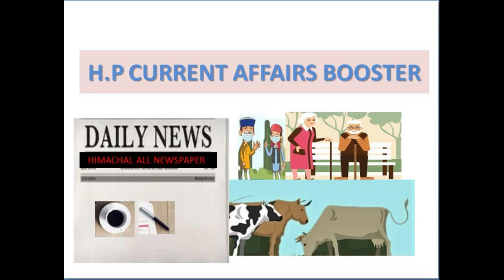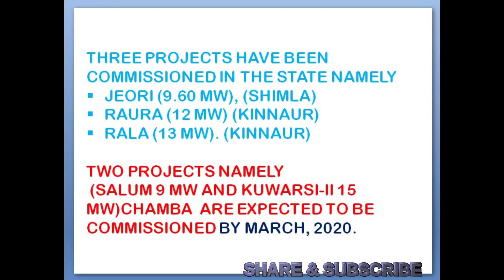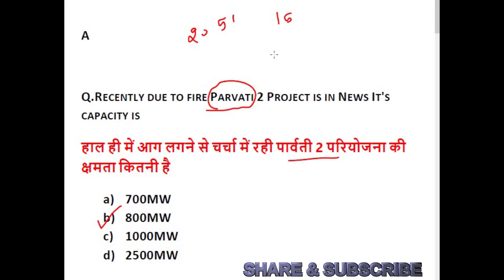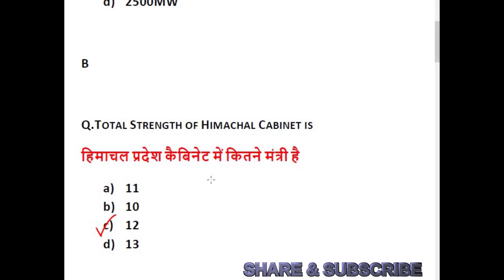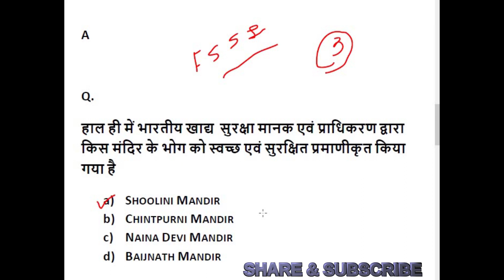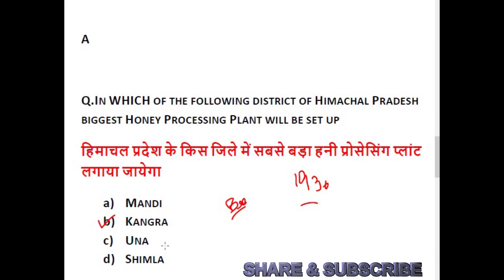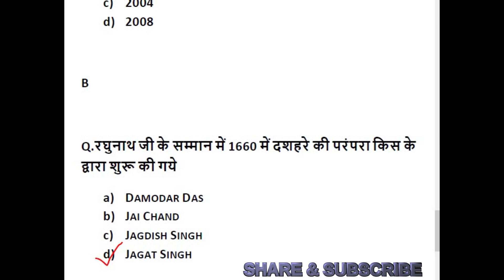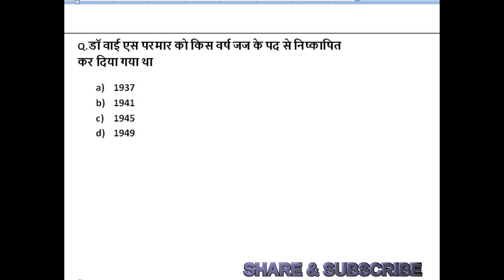HP CURRENT AFFAIRS 2020 || HIMACHAL PRADESH DAILY CURRENT AFFAIRS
IN THIS VIDEO WE WILL DISCUSS IMPORTANT HIMACHAL PRADESH CURRENT  QUESTIONS 2020